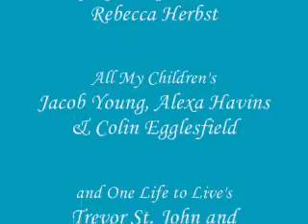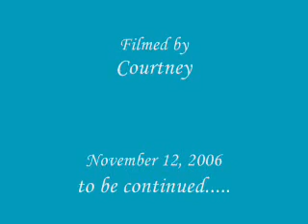SSW 2006 "I Want You Back" Part 4 - OLTL's Trevor and Kassie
Part 4 of the "I Want You Back" talk show at Super Soap Weekend 2006 hosted by Bob Guiney.  This segment features One Life to Live's Trevor St. John and Kassie Depaiva. They portray Todd Manning and Blair Cramer.  I do want them back together too!!  Most of this segment was filmed off of the screen because of the camera being in the way!!